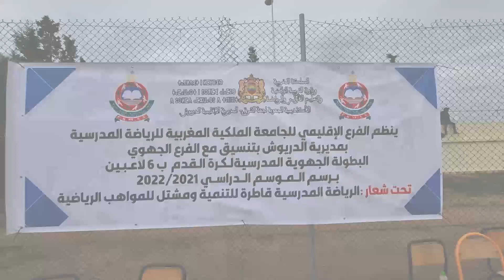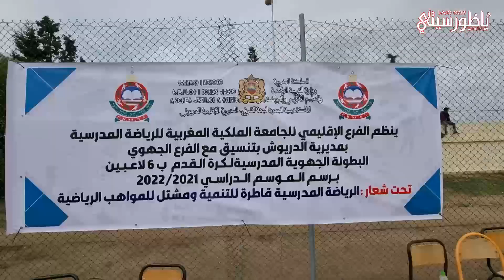الدريوش تحتضن البطولة الجهوية المدرسية لكرة القدم إناث وبركان ممثلة جهة الشرق في الاقصائيات الوطنية